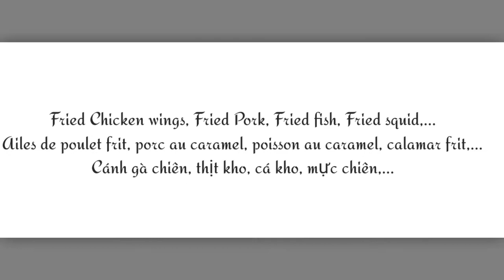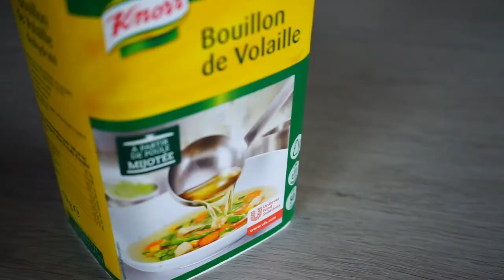💯% Homemade Recette de la sauce caramel | how to make sauce caramelized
Bonjour à tous ! Ici, vous avez trouvé une recette pour faire une délicieuse sauce de poisson caramélisée, utilisée pour de nombreux plats, tels que : ailes de poulet frites sauce caramel, porc caramel, calmars frits caramel, poisson braisé, poisson braisé, poulet au caramel, crevettes caramélisées etc.: facile, rapide et délicieuse.

Recette de la sauce caramel | comment faire une sauce au caramel
- Ingrédients de la recette sauce caramel : Sauce caramélisée, sauce caramel, sot chien nuoc mam
250ml d'eau
250 ml de sauce de poisson
170g de sucre
1 cuillère à soupe de bouillon de poulet
50 ml d'huile
1/2 cuillère à soupe de poivre
(environ 300g de viande ~ 30ml de sauce ajouter de l'eau si la viande est trop longue à cuire !)